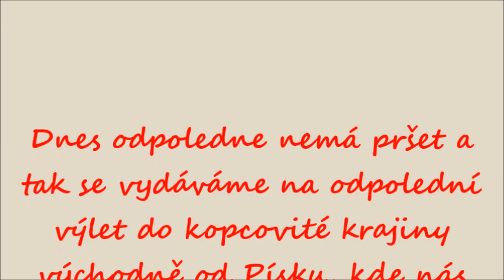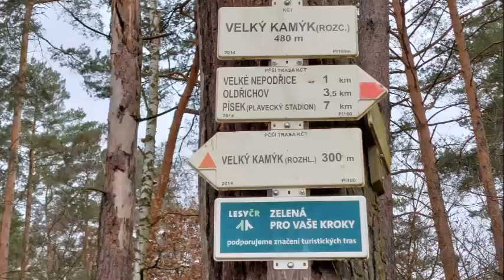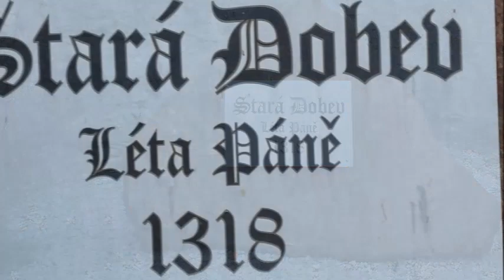Od Oldřichova do Dobevi přes Velký Kamýk,223 2 2024